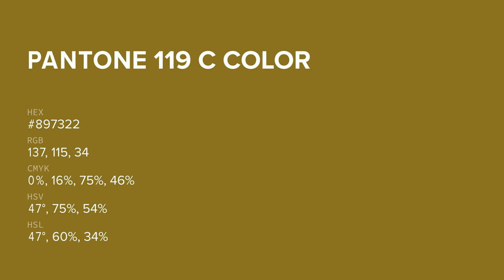color #897322 hex color - Yellow color - Cool color 897322